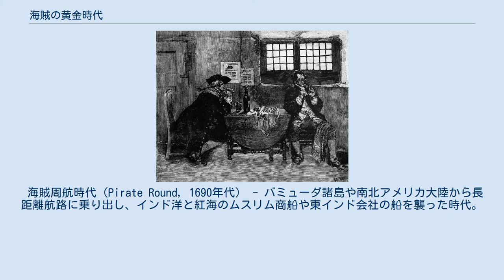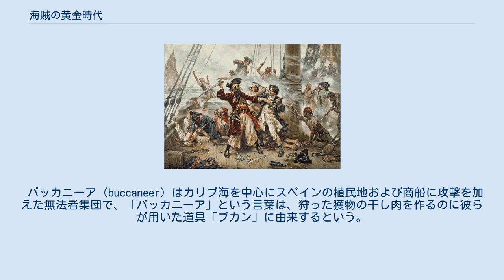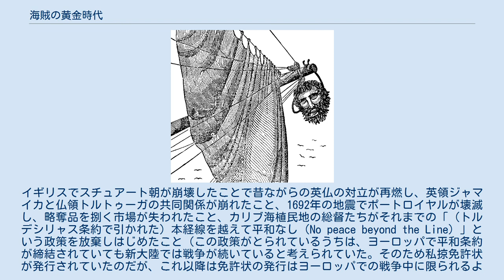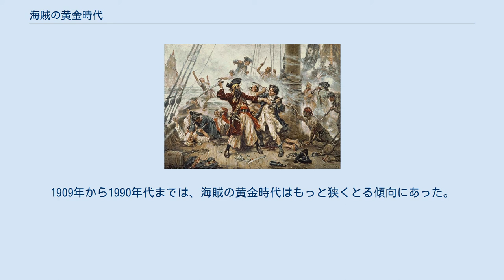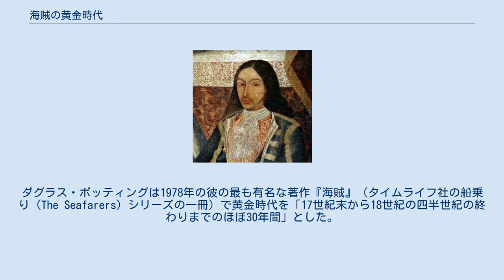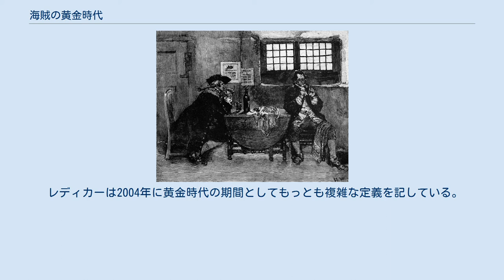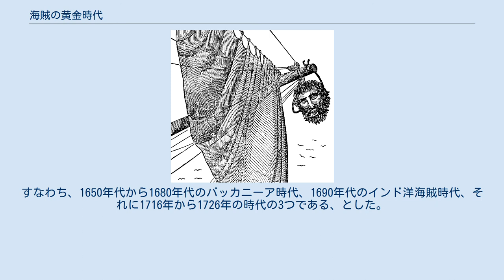海賊の黄金時代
財宝を巡って争う海賊（ハワード・パイル） 海賊の黄金時代（かいぞくのおうごんじだい, 英語: Golden Age of Piracy）は、通常、近代初期における海賊行為の活発化を指す歴史学上の用語である。
 「海賊の黄金時代」は後世になってから使われるようになった言葉で、初出は1894年である。
広義には1650年から1730年までをいい、3つの時代に分けられる。
 バッカニーア時代（1650年 - 1680年頃） - イギリス人やフランス人の船乗りがジャマイカ島やトルトゥーガ島を拠点に、カリブ海や東太平洋を周航しスペイン植民地を攻撃した時代。
 海賊周航時代（Pirate Round, 1690年代） - バミューダ諸島や南北アメリカ大陸から長距離航路に乗り出し、インド洋と紅海のムスリム商船や東インド会社の船を襲った時代。
 スペイン継承戦争以降の時代（1716年 - 1726年） - スペイン継承戦争が終結して職を失ったイギリス人、アメリカ人の水夫や私掠船員が海賊に転じ、カリブ海、アメリカ大陸東岸部、アフリカ西岸を襲撃した時代。
 狭義では3番目の時代のみを指し、1番目と2番目はしばしば除外される。
現代人の海賊のイメージの多くは、あまり正確でない場合もあるが、これら海賊の黄金時代に由来するものである。
 この時代に海賊行為が発生した要因としては、各海域からヨーロッパへ輸送された高価な貨物の量が増加したこと、ヨーロッパ諸国の海軍が特定の海域で減少したこと、船乗りたちが海軍（特に英国海軍）で訓練を受けて経験を積んだこと、海外植民地の統治体制が非効率だったことなどが挙げられる。
この時代、植民地の軍隊は海賊と絶えず交戦しており、いくつもの著名な戦闘や関連する事件に巻き込まれた。
 海賊行為はイギリス、スペイン、オランダ、ポルトガル、フランスといった、当時のヨーロッパ列強による交易や植民地を巡る衝突の結果、その縮小版として主に生じた。
海賊のほとんどはイギリス、オランダ、フランスに起源を持つ人物だった。
 "カリブ海のバッカニーア"（ハワード・パイル） 数名の歴史家は海賊の黄金時代を1650年頃に始まるとしている。
その頃、宗教戦争が終結したことでヨーロッパ諸国は各々の植民地開発を再開し、それによって海上交易が盛んになった。
そして新大陸の植民地から大量の富が生み出され（言い換えれば収奪され）、その多くが船で運搬された。
 バッカニーア（buccaneer）はカリブ海を中心にスペインの植民地および商船に攻撃を加えた無法者集団で、「バッカニーア」という言葉は、狩った獲物の干し肉を作るのに彼らが用いた道具「ブカン」に由来するという。
本人達は「沿岸の義兄弟」を称していた。
早くも1625年に、フランス人のバッカニーア達が当時ほぼ無人だったイスパニョーラ島北部（現在のハイチ）に根城を築いたが、当初彼らは盗賊というより猟師として生活していた。
彼らが徐々に職業海賊に転身していったのは、バッカニーアと彼らの獲物である野生化した牛や豚を根絶しようと、スペイン人がイスパニョーラ島に攻撃を仕掛けたからだった。
バッカニーア達はイスパニョーラ本島からもっと守りやすい沖合のトルトゥーガ島へ移住したが、そこは資源が不足していた。
生きるため、そして恨みを晴らすためにバッカニーアはスペイン人に対し略奪に乗り出した。
アレクサンドル・エスケメラン（バッカニーアであると同時に歴史家で、彼の記録はこの時代の海賊の貴重な史料となっている）によると、スペインへ帰る途上のガレオン船を初めて攻撃したのはピエール・ル・グランだという。
トルトゥーガ島には一種の海賊共和国が築かれ、独自のルールで海賊たちは島を統治した。
トルトゥーガ島の評判が広がると、フランス人のみならずカリブ海から様々な国籍、人種のならず者どもが集まるようになった。
スペイン軍はたびたび大艦隊を派遣してバッカニーアを追い散らしたが、艦隊が帰ると彼らはすぐに島に戻ってしまった。
 1655年にイギリスがジャマイカ島を占領すると、トルトゥーガ島を拠点とする海賊行為はさらに増加した。
初期のジャマイカ総督達はトルトゥーガ島のバッカニーアやイギリス人に進んで私掠免許を発行した。
また、ジャマイカ島の当時の首都ポートロイヤルは戦利品を売り払うのに非常に都合が良かった。
ポートロイヤルには酒場や娼館などが立ちならび、海賊たちは稼いだ金の大半をそこで浪費した。
1660年代には、新たなトルトゥーガ島総督ベルトラン・ドジ...